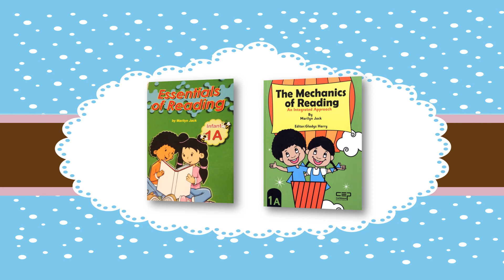Word Families (it) and (et)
This video teaches word families ending with (it) and (et).